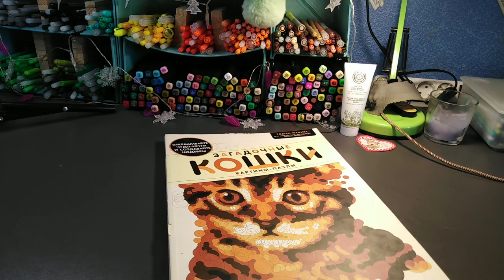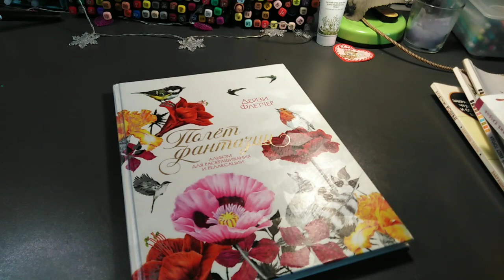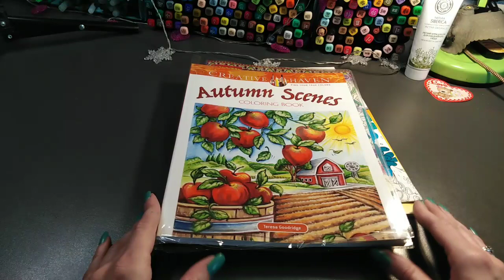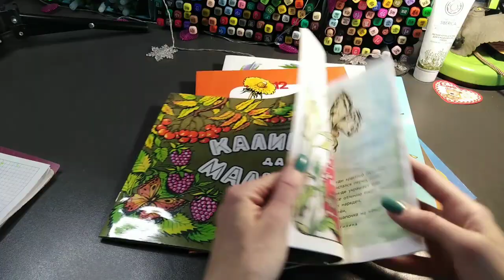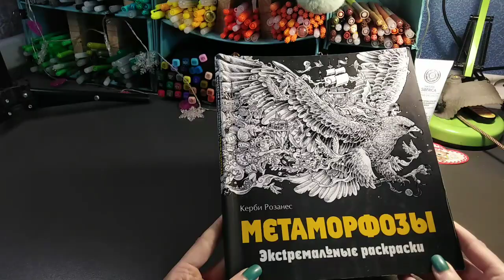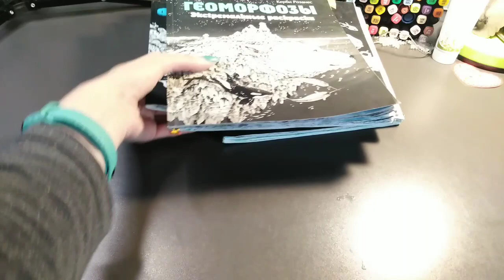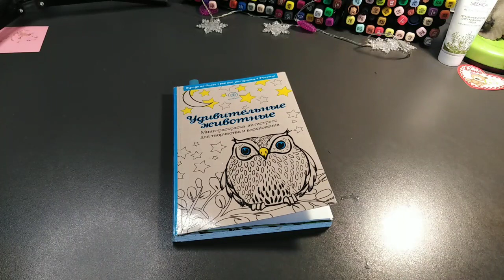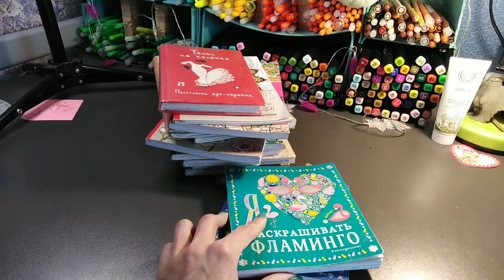Хобби-ИТОГИ: что я раскрасила за май 2021/раскраски/70 работ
Оксана